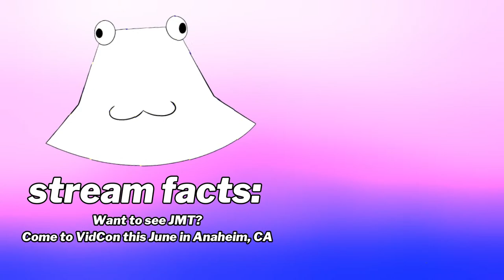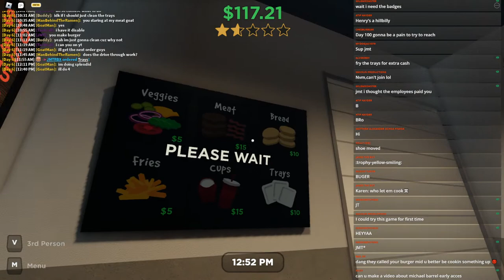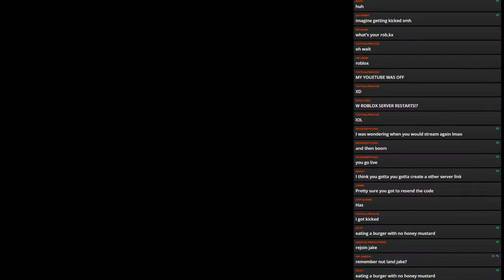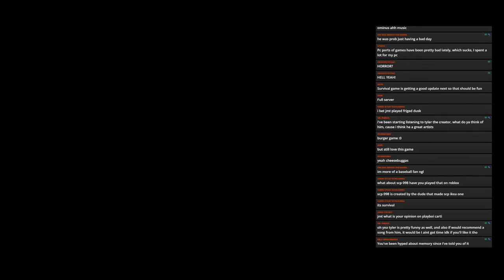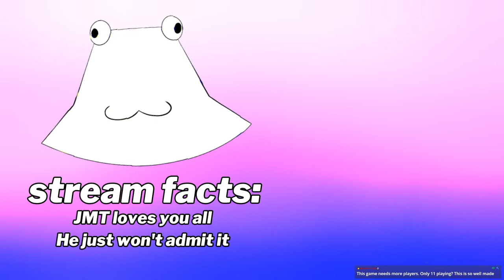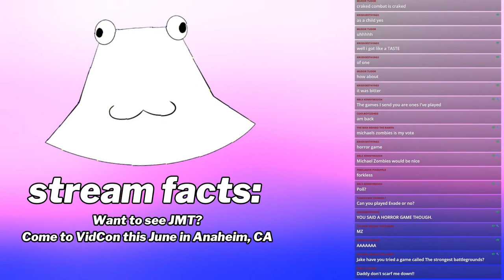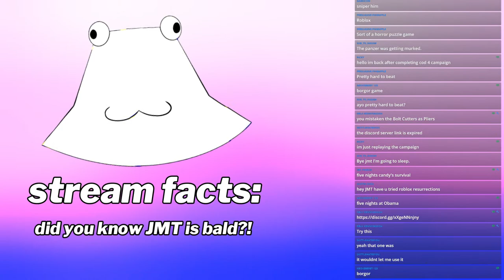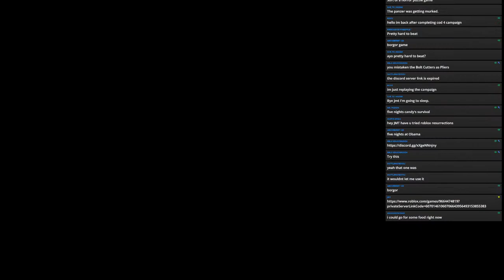we doin a bunch of stuff (Michael's Zombies, Burger Game, Cracked Combat)